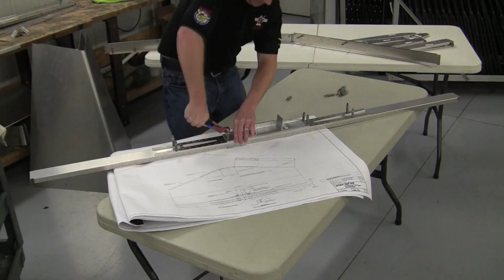Onex Horizontal Tail Assembly Time Lapse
Sonex CEO Jeremy Monnett demonstrates how easy it is to assemble a Onex horizontal tail using Sonex Aircraft matched hole parts!